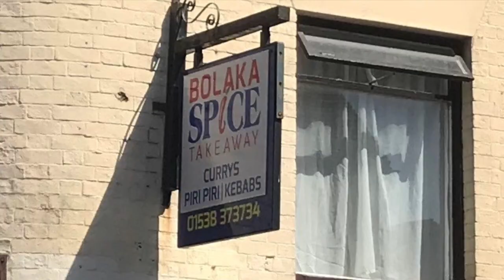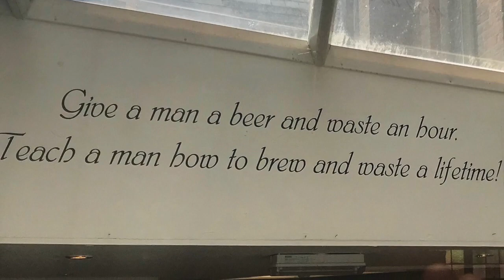Leek, Party, Pubs, Food, Small Van and Surfing Practice !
This video is about day one and two of our road trip starting in Leek and then into Wales